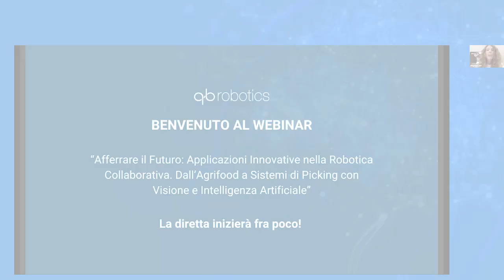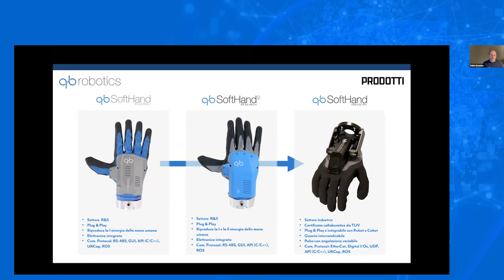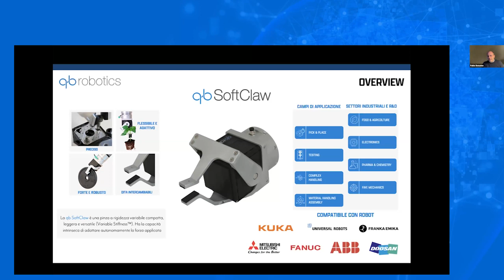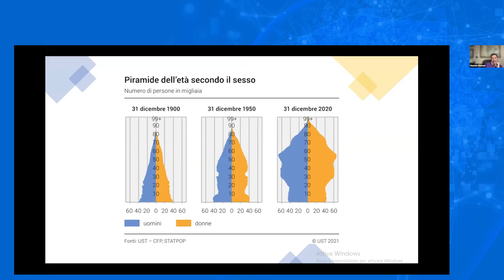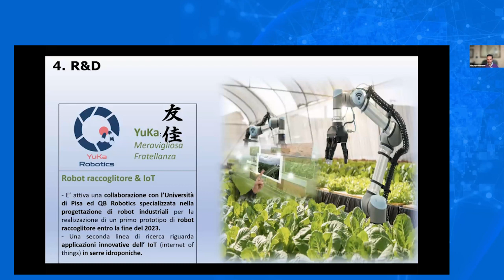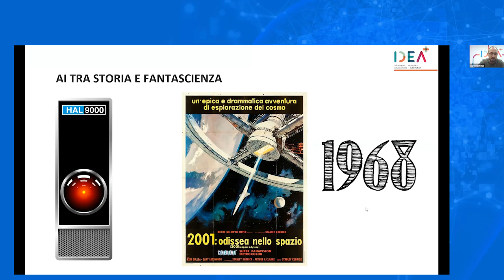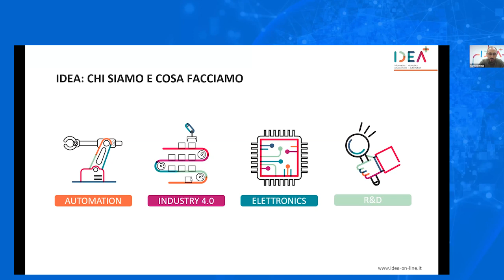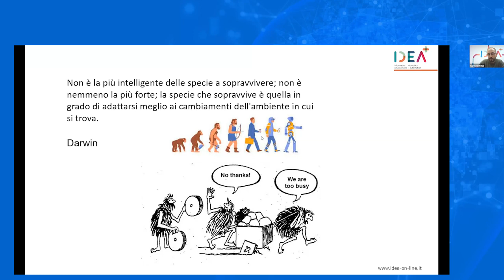Webinar 29 Novembre 2023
"Afferrare il Futuro Applicazioni Innovative nella Robotica Collaborativa. Dall’Agrifood a Sistemi di Picking con Visione e Intelligenza Artificiale"

Un webinar per esplorare le frontiere innovative della robotica collaborativa
e delle applicazioni rivoluzionarie nella manipolazione automatizzata degli oggetti.

Un’occasione per scoprire le potenzialità dei dispositivi di presa di qbrobotics, progettati per l’ambito industriale. Attraverso la testimonianza di due aziende che hanno messo a punto soluzioni estremamente innovative, vedremo come questi avanzati sistemi possono trasformare le operazioni quotidiane, dall'Agrifood alle complesse sfide dei sistemi di picking basati su visione e intelligenza artificiale.